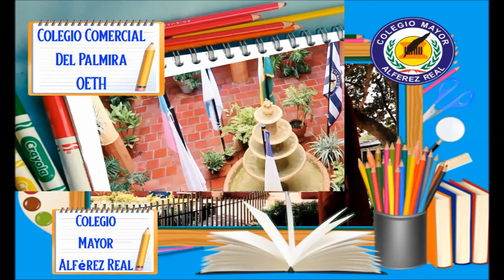Colegios OETH Matriculas Abiertas periodo 2020 -2021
Bienvenidos a los Colegios OETH: Colegio Mayor Alférez real
Colegio Comercial de Palmira OETH
Colegio los Ángeles san Fernando
Una experiencia educativa virtual a distancia o presencial, totalmente diferente.
abriremos nuestras puertas para construir la mejor comunidad educativa de Colombia